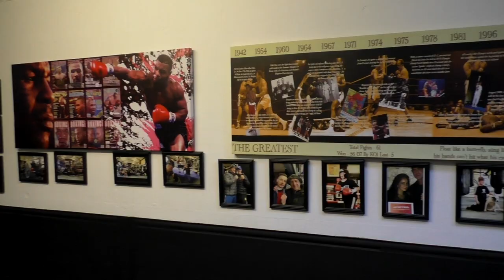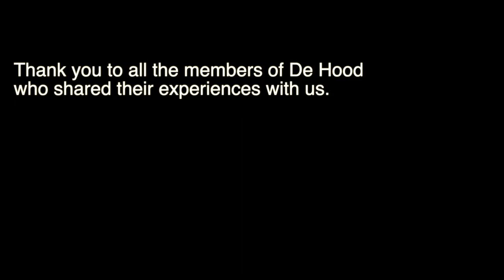De Hood (2021) - Community Boxing Gym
A short documentary filmed by medical students from The University of Sheffield.